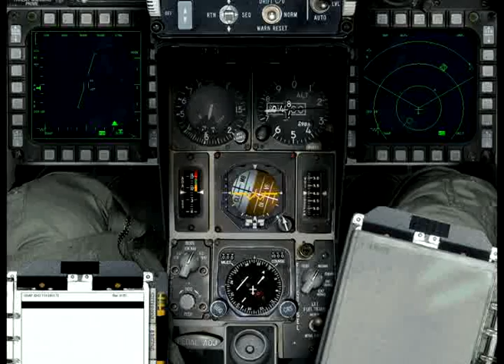Open Falcon 4.0 F16 Demo Block 52 Part2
19sec into video broke sound barrier everthing got quite also got the SaitekX52 don't have to touch the keyboard.  I made a mistake a broke the sound barrier my bad